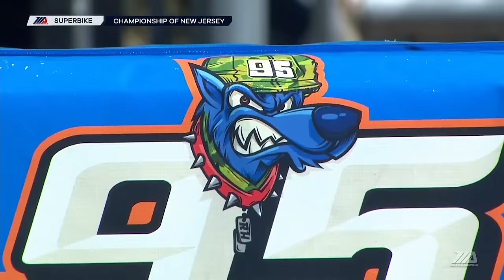MotoAmerica Superbike Race 2 at New Jersey 2017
Roger Hayden earned the pole in HONOS Superbike at NJMP in 2017, but his teammate was the victor in race one. Did Rog stop his teammate from doing the double and getting the win in race two? Watch this one and re-live an awesome race.

Race Date: 09/10/2017